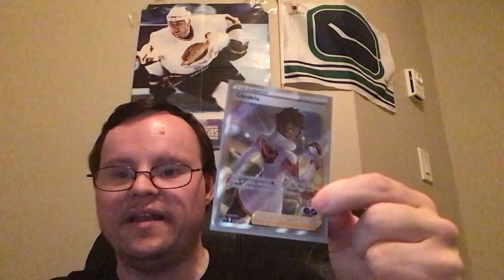What’s the deal with Pokémon being so expensive in these days that just grinds my gears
Enjoy everyone across North America and Vancouver island. Live long and prosper 🖖 this video is mostly for adults only